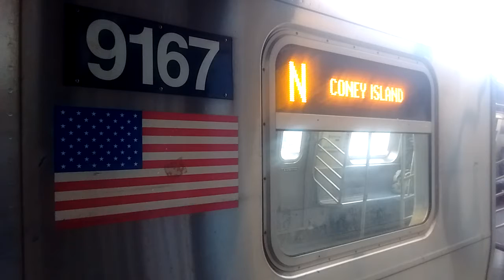NYC Subway HD: Astoria Ditmars Blvd & Coney Island bound R160 (N) Trains